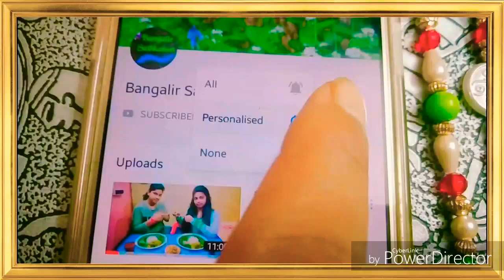ISKONRECIPI MAYAPURERVOG/জন্মাষ্টমী স্পেশালে নবদ্বীপ মায়াপুরের বিখ্যাত গোপালের ভোগের রেসিপি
শুভ জন্মাষ্টমীর অনেক শুভেচ্ছা ও শুভকামনা রইলো আমার বাঙালির সাতকাহন পরিবারের সব দর্শকদের।সবাই খুব ভালো করে এই শুভ জন্মাষ্টমী টি কাটিও।সকলে ভালো থেকো।সকলকে খুব খুব ভালো রেখো।
সকলকে অনেক  ধন্যবাদ জানাই।

                           INGRADEENTS
SWEET PLUM PULP -1 CUP
COCONUT GRATED-1 CUP
CUSTERD POWDER-1 TEA SPOON
VANILA ASENCE-1/2 TEA SPOON
SUGAR-3 TABLE SPOON
CROUN FIOUR-1 TABLE SPOON
VAGETABLE OIL-3CUP
SWEET CUMIN CROUSH-1TEA SPOON
ALL POURPUSE FLOUR-2CUP

                              উপকরণ
পাকা তালের কাত/রস-১কাপ
নারকোল কোরা-১কাপ
কাস্টার্ড পাউডার-১চা চা চামচ
ভ্যানিলা এসেন্স-১/২চা চামচ
চিনি-৩টেবিল চামচ
কর্নফ্লাওয়ার-১টেবিল চামচ
তেল-৩কাপ
মৌরি থেঁত-১চা চামচ
ময়দা-২কাপ